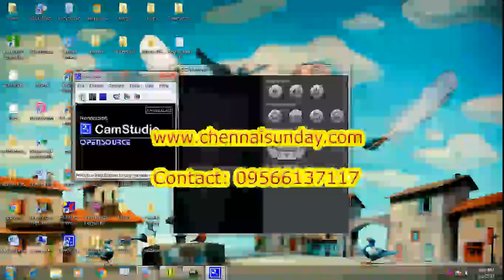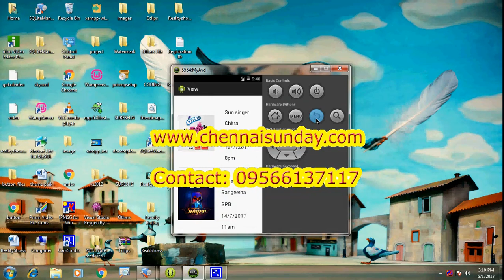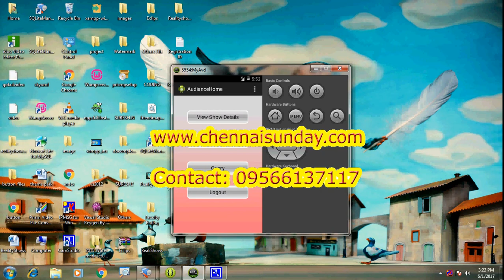Reality Shows Ticket Booking - ANDROID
Reality Shows Ticket Booking
ANDROID APPS